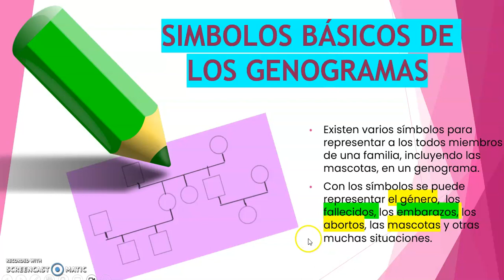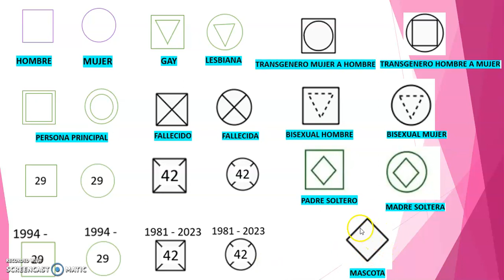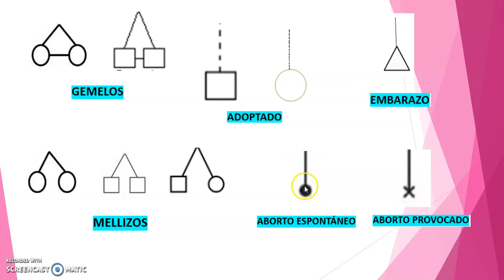CUÁLES SON LOS SÍMBOLOS BÁSICOS DE LOS GENOGRAMAS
En este video se explican los símbolos básicos que se deben tener en cuenta en la elaboración e interpretación de genogramas.